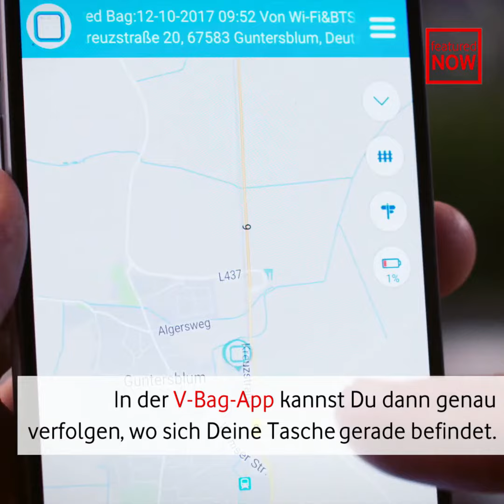Featured Now: V-Bag MoveTrack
► Dieses smarte Gerät passt auf Deine Wertsachen auf.
Die Tasche ist weg. Panik. Verlorengegangen oder womöglich gestohlen? Und schon geht die Suche los. Das ist jedes Mal ein Albtraum. Doch mit V-Bag by Vodafone behältst Du Deine Wertsachen jederzeit im Blick. Mehr zu V-Bag erfährst Du im Featured Artikel

Besuche "featured - magazin für digitale kultur" für mehr Hintergründe, News und Tipps